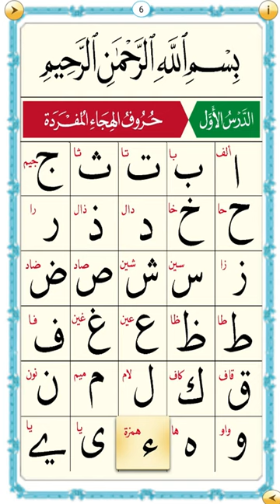How to Learn Alif Baa Taa | Noorani Qaida Lesson 1 - Arabic Alphabets for Beginners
Alif Baa Taa រៀនព្យញ្ញនៈអារ៉ាប់ | អាលីហ្វ បា តា
Arabic Alphabets
Noorani Qaida Lesson 1